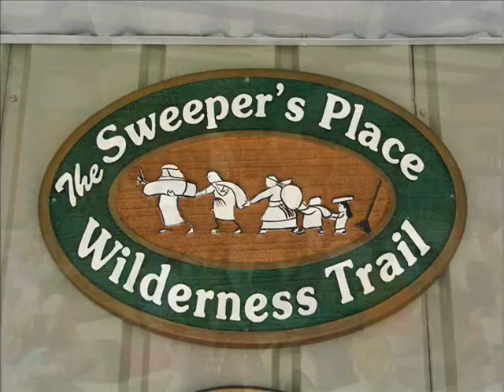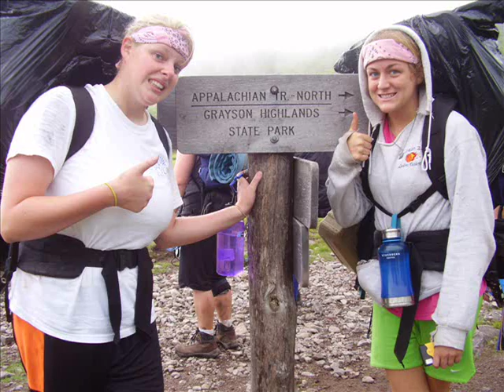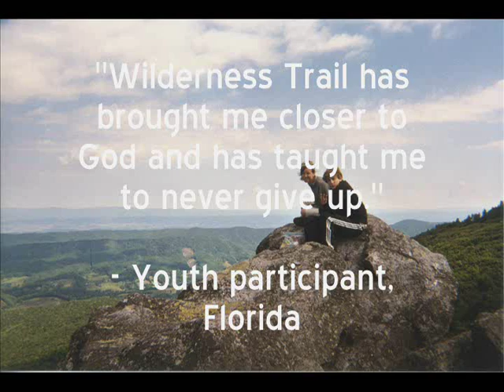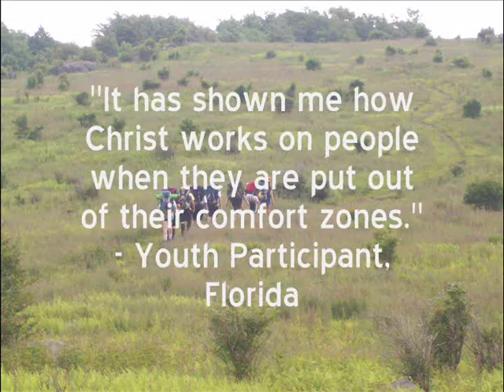Wilderness Trail Promotional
A 6-minute video with pictures and testimonials about Wilderness Trail, a backpacking ministry in Troutdale, VA.